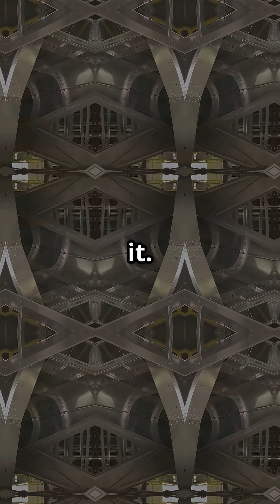What Really Happens When Lightning Strikes a Plane?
Ever wondered what really happens when lightning strikes an aircraft? ⚡ Modern jets like the Boeing 787 and Airbus A350 are engineered to take the hit, channeling millions of volts safely around the fuselage. In fact, airliners are struck at least once a year on average — and it’s completely safe.

From lightning diverter strips on the composite skin to pilot training and design redundancy, today’s aircraft are built to shrug off storms with ease. The cabin might flash, the thunder might roll — but the aircraft keeps flying as if nothing happened.

Would you feel safer knowing your jet is meant to get struck? 🌩️